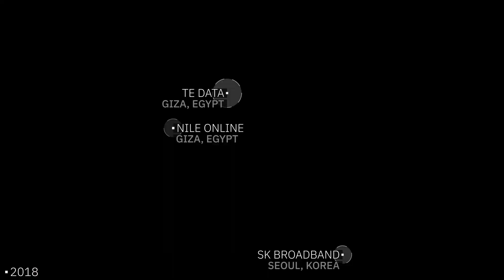The Internet: 1997 - 2021 (1m)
The Internet is one of humanity's most important creations. This video takes you through a journey of incredible engineering. Starting from the first routing table captures (provided by the University of Oregon's RouteViews project) in 1997, we walk through the first Internet's astonishing growth to 2021.

This is a director's edit to provide deeper context about what is going on inside of the video.

Key:
White    = Backbone
Blue      = North America
Red       = Asia Pacific
Yellow  = Africa
Green   = Europe

Animation:  Barrett Lyon
Editing:        Pablo Gonzalez Vargas